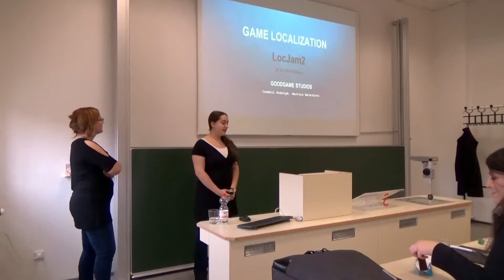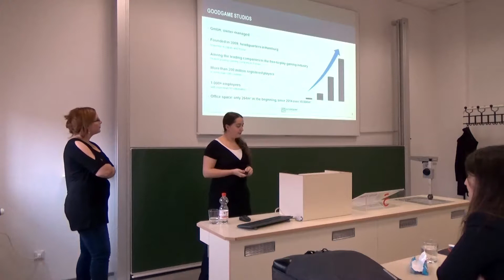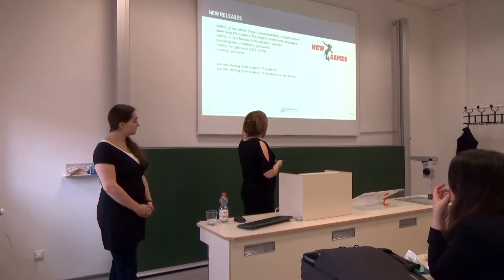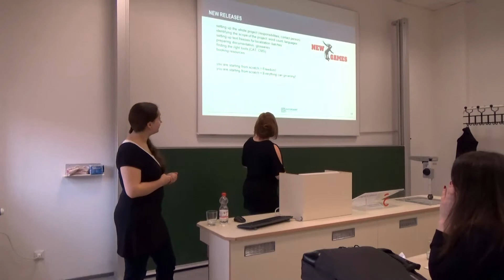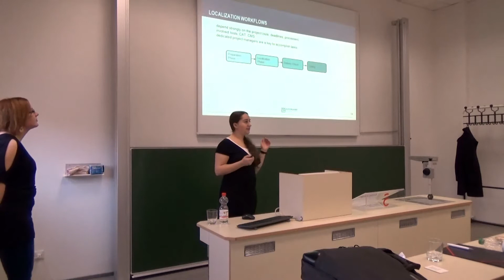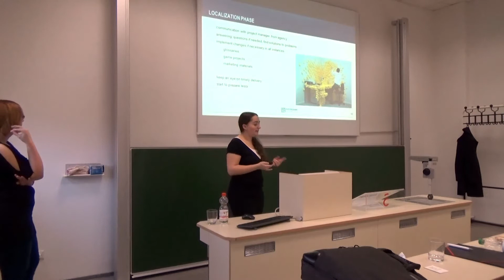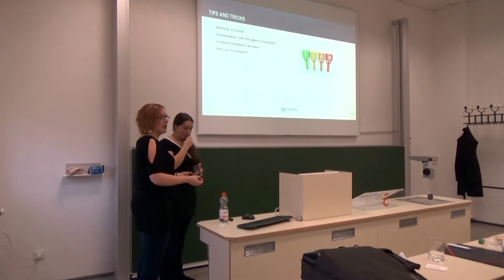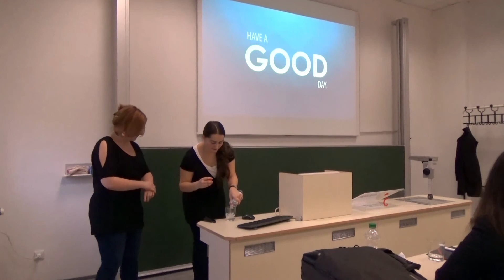Game Localization, Isabell Rudolph and Martina Matatkova, goodgame Studios, Hamburg